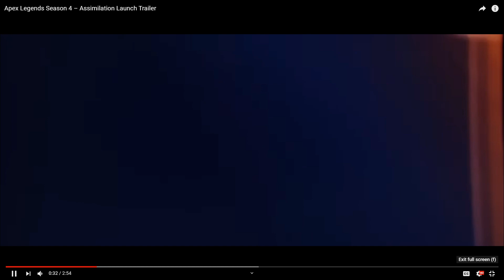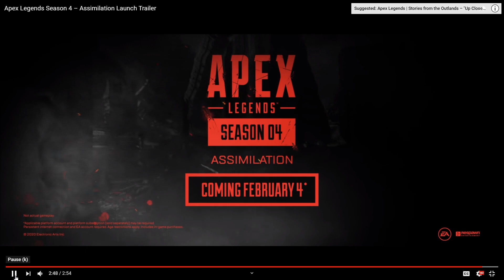Why The Apex Legends Season 4 Assimilation Launch Trailer Is So Epic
Explaining thoughts on what made the Season 4 Assimilation Launch trailer so epic for Apex Legends.

If you have any questions or requests please post them in the comments.